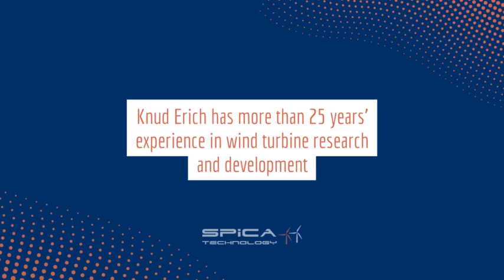Meet Knud Erich - Our experienced R&D Engineer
Spica Technology delivers customized solutions for the wind power industry. Knud Erich is R&D Engineer here at Spica Technology.